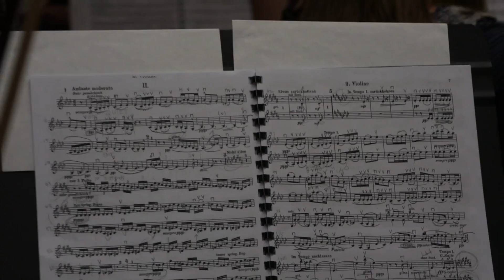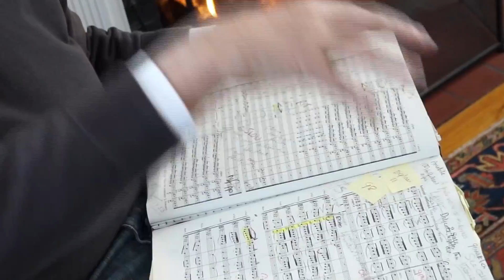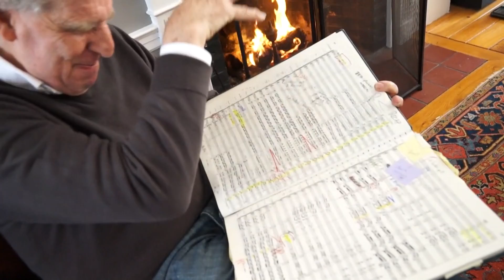130427 Bringing Mahler 2 to Holland 20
This is a documentary I filmed, sound recorded and produced about Ben Zander bringing his new Boston Phil Youth Orchestra to Holland at the end of June.